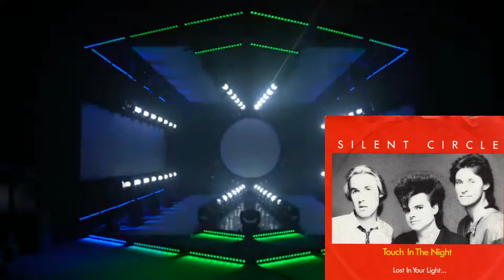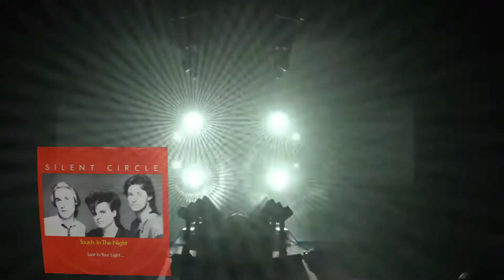Silent Circle Touch in the night 1985